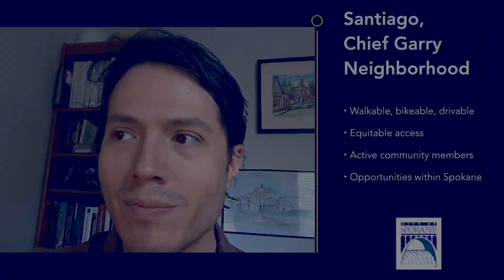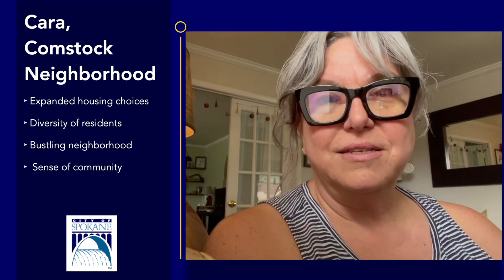Building Opportunity for Housing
Thank you to the more than 3,000 residents who shared their stories with us in the Housing Journey Survey!